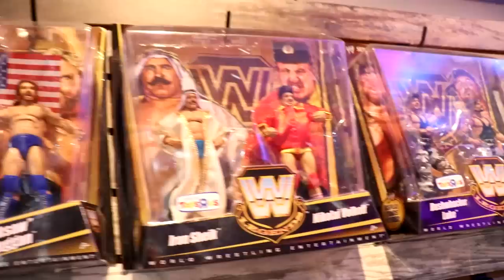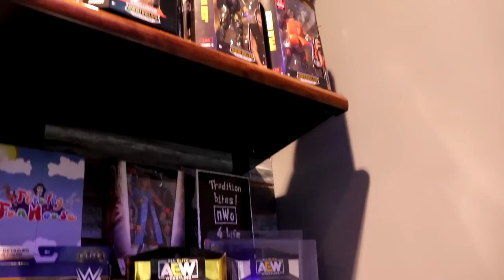INSANE WWE TOY HUNT AT EPIC WRESTLING ACTION FIGURE STORE!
today MDT My Damn Toys is toy hunting at The Wrestling Shop in San Antonio, Texas at the Rolling Oaks Mall! This wwe figure hunt is INSANE! This wrestling action figure store is full of rare wwe action figures, wwe elite figures, custom wwe action figures, wwe ultimate edition figures, aew figures, aew supreme action figures, exclusive wwe and aew action figures and much much more!